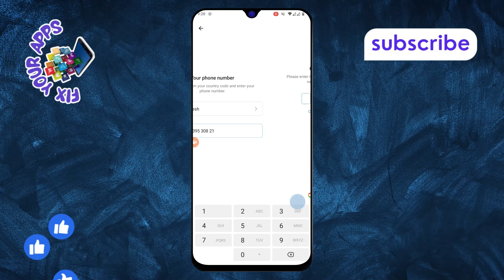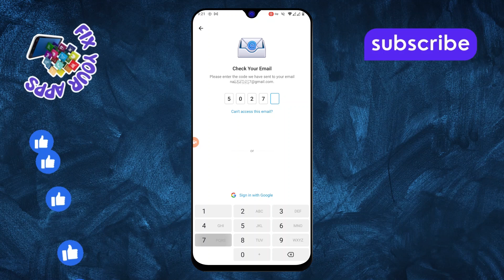How to Fix Telegram Blocked An Attempt to Log into Your Account from a New Device - 2025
How to Fix Telegram Blocked An Attempt to Log into Your Account from a New Device

If you’re trying to log into Telegram from a new device and get blocked, it can be frustrating. This issue occurs when Telegram detects an attempt to access your account from an unfamiliar device, which can trigger a security block. It’s a safety feature designed to protect your account from unauthorized access. In this video, we explain why this happens and how it affects your access to Telegram. A step-by-step solution will be covered in the video to guide you through the fix.

- Telegram login issue fix,
- Telegram security block,
- Telegram login attempt from new device,
- Telegram account access blocked,
- Fix blocked Telegram login